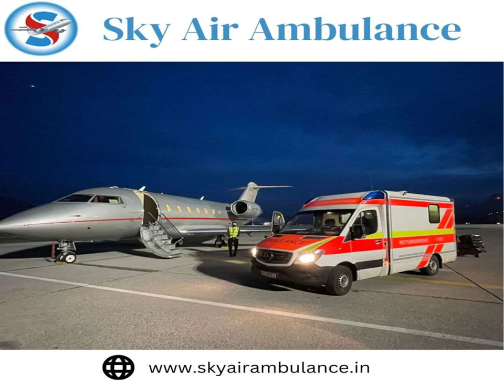Superb Air Ambulance from Patna with Necessary Medical Services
Sky Air Ambulance from Patna is the first choice for urgent patient transfer service with all emergency medical tools. We offer a safe transfer facility to the needy one round the clock at a very economical charge.